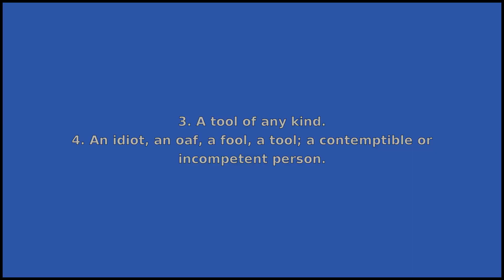WEAPON - Meaning and Pronunciation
How to pronounce weapon?

This video provides examples of American English pronunciations of weapon by male and female speakers.
In addition, it explains the meaning of weapon through a dictionary definition and several visual examples.

IPA Transcription of weapon is /wˈɛpən/.

Definition of weapon according to Wiktionary:
weapon is a noun

As a noun weapon can mean:
1. An instrument of attack or defense in combat or hunting, e.g. most guns, missiles, or swords.
2. An instrument or other means of harming or exerting control over another.
3. A tool of any kind.
4. An idiot, an oaf, a fool, a tool; a contemptible or incompetent person.

If you'd like to test your pronunciation of weapon, check out Accent Hero's real-time pronunciation feedback tool: